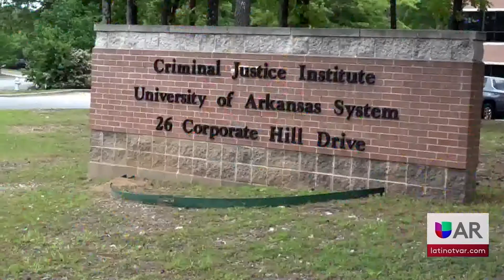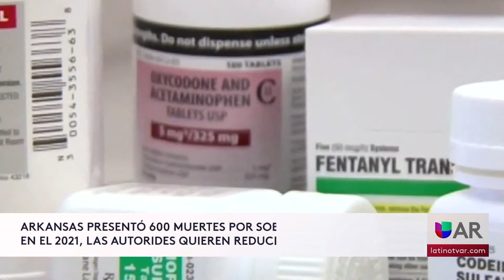Arkansas lucha contra los opioides y las sobredosis